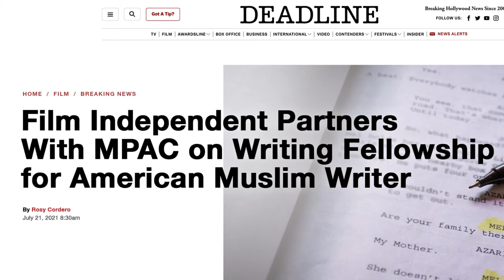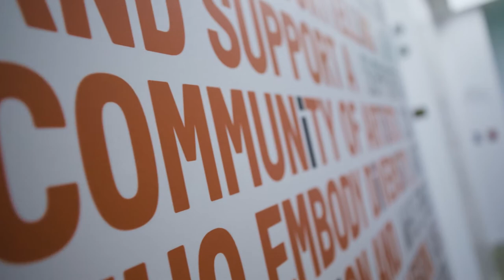Making progress on representation: Update on our Hollywood Bureau | 2021 MPAC Virtual Convention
At MPAC’s 2021 virtual event, we heard from Actor, Rizwan Manji, about the work MPAC has been doing impacting perceptions and our efforts on creating opportunities for nuanced portrayals of Muslims on screen and progress on the inclusion and representation of Muslim writers in the industry. Learn more about the work of the Muslim Public Affairs Council at mpac.org. Please donate to continue this work